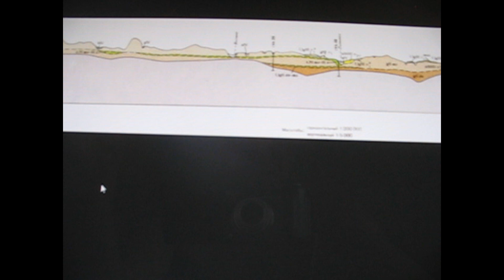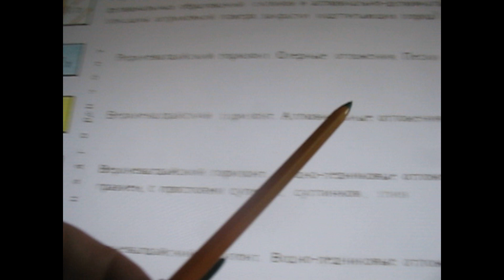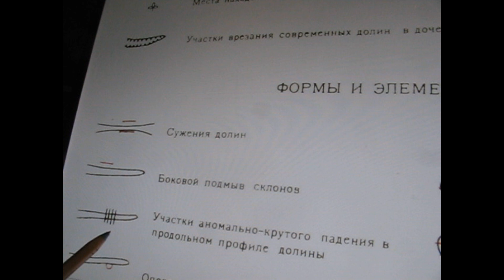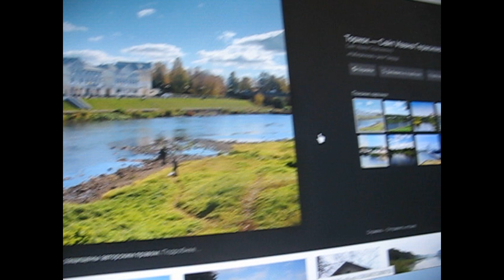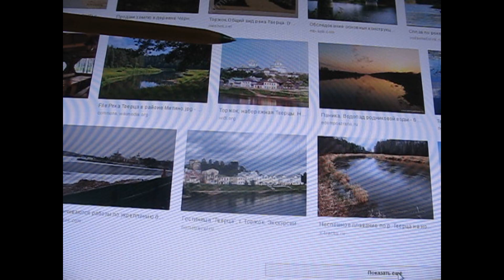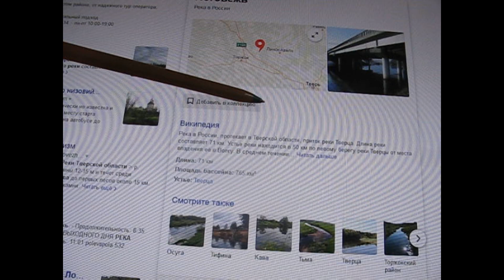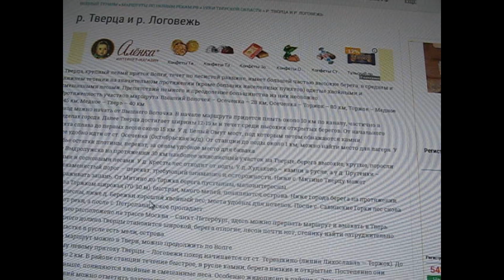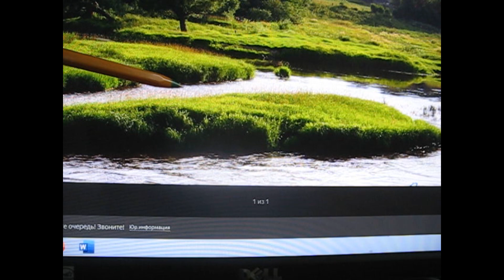Тверская область. В поисках золота.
Можно ли найти золото в Тверской области? Конечно стоит поискать. Прекрасный отдых на свежем воздухе. Моренные отложения что то принесли. А вот что и сколько это может ответить только лоток и лопата. Пробуйте и может Вам улыбнется желтый дьявол. Удачи!